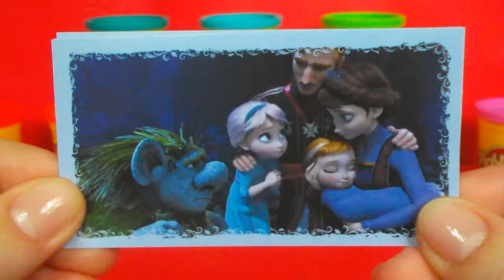FROZEN Surprise Bag DISNEY Huevos sorpresa NEW 2015 Unboxing PANINI Princess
Welcome to my world !!  In the world of eggs surprises and toys. On my channel you will find unpacking eggs surprises.

Welcome ! Today The Cheerful Snowman unboxing 1 Suprise Bag - FROZEN